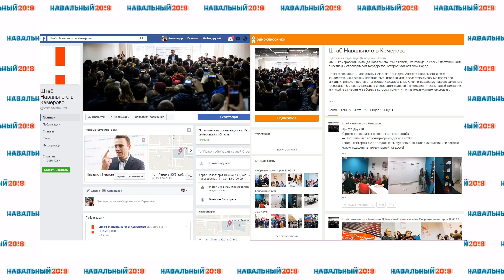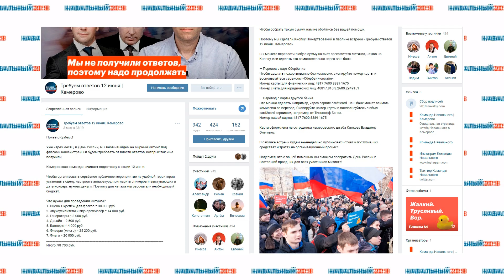Видеоновости #3 | Штаб Навального в Кемерово